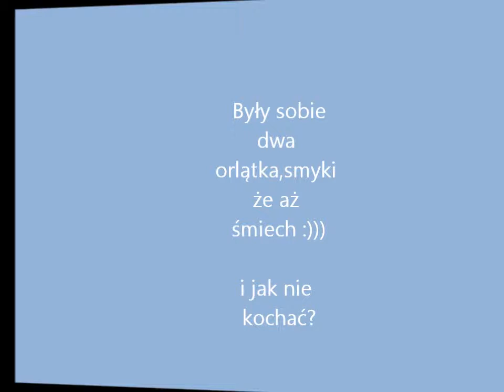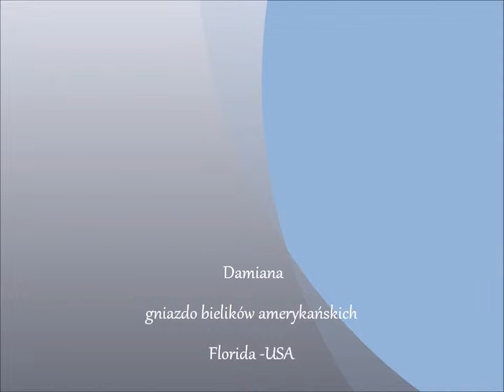Smyki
Jak pisklęta Romea i Julii  schowały rybę:)